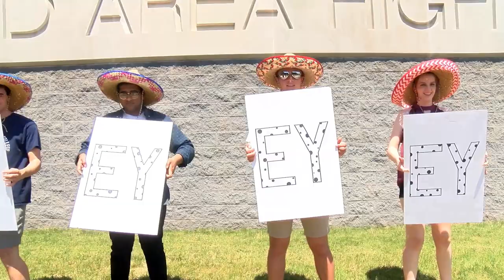Sofia - Alvaro Soler - Music Video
Edited by Eric Leidelmeyer
Filmed by Eric Leidelmeyer and Vivian Boyd
Sofia by Alvaro Soler
Class of 2017 - pd. 7 AP Spanish, Sra. Love